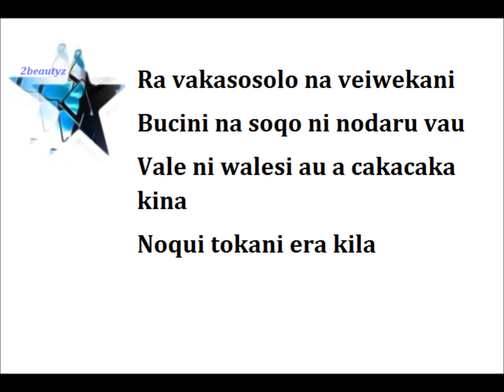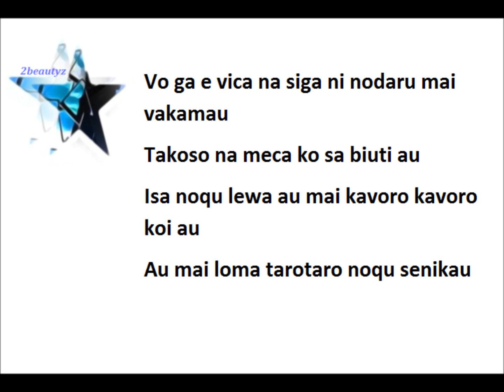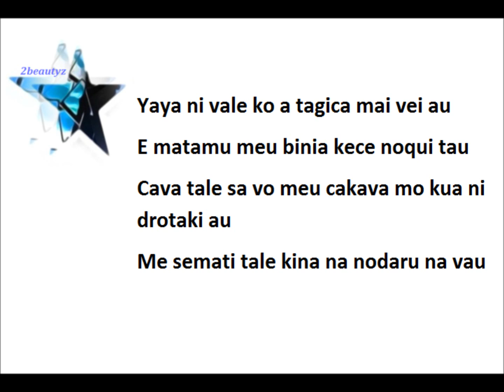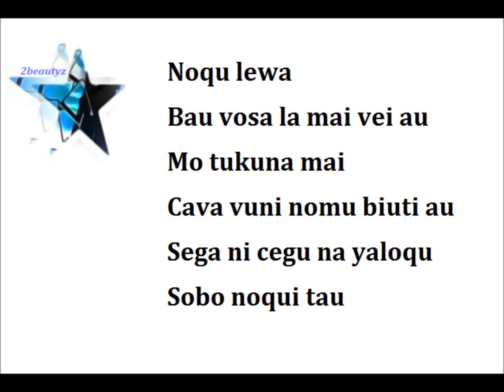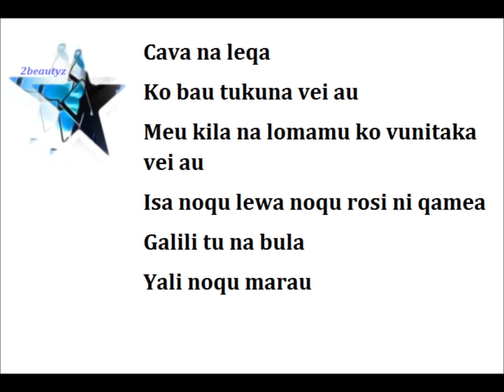Xyde DJ - Rosi Ni Qamea Lyrics